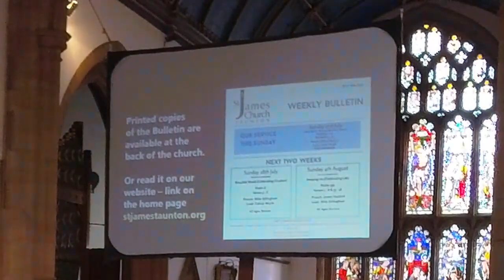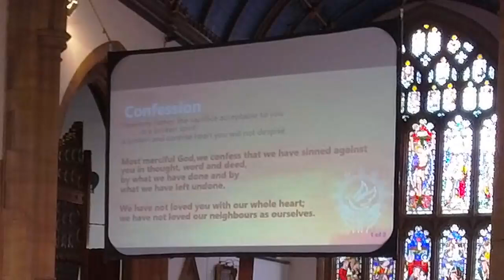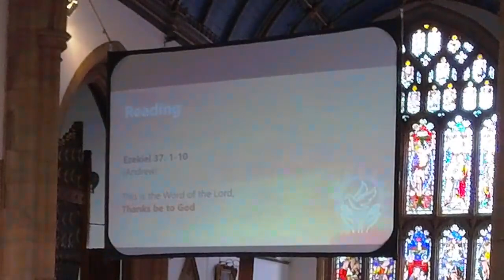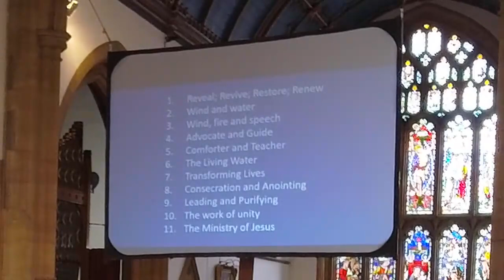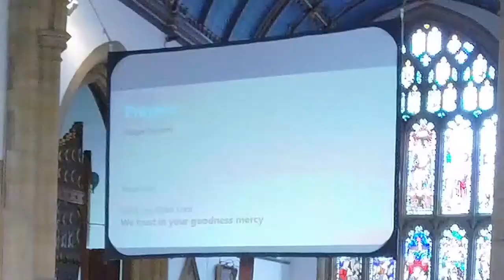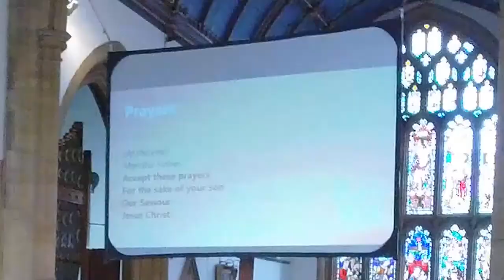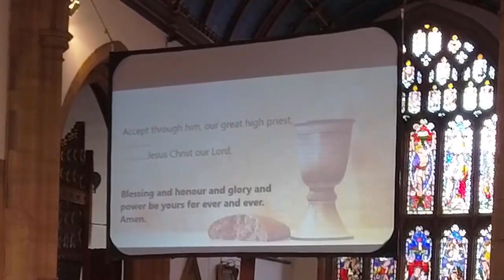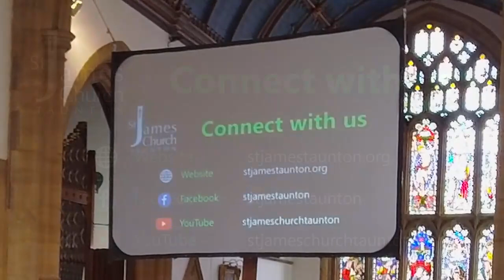Sunday 21st July 2024 - Holy Spirit: Conclusion of the series - Renew, Restore, Revive.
Edward looks back over what we have learned over the last couple of months, concluding with this prayer: "O Holy Spirit we pray that you will revive our passion for the good news, restore our expectation and faith and renew our path."

Watch live! You can watch our services live every Sunday morning at 10.30 UK time here on YouTube, on the "Live" tab. A day or so later we'll upload a "tidied up" version of the recording.

Listen to the audio: Alternatively, you can listen to the readings and the sermon in our Bible Bytes podcast that appears each week on our Please allow a couple of days for us to process and upload the podcast and the YouTube video.

[Stats note: livestream had 50 views before this tidied-up version was published and 59 by the end of the week.]